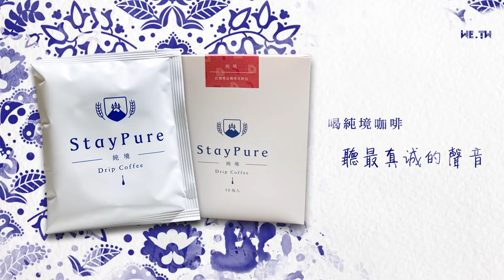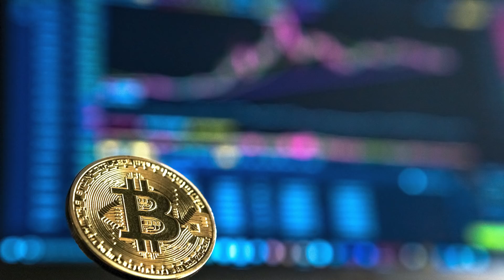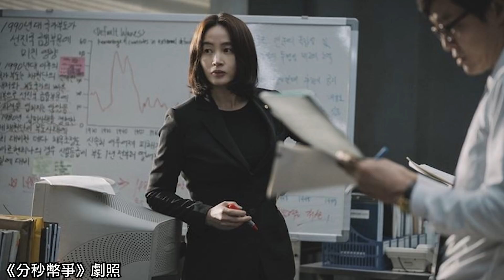【大賣空】pk【分秒幣爭】政府與金融大鱷腐敗超乎想像！惡果永遠是散戶買單｜電影法律系・美麥童學會 2020.11.21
台灣股市再創新高點，是下一個風暴來襲?不要忽略數字背後所代表的人文意義，《大賣空》電影諷刺不少華爾街金融操盤手，自以為是，眼裡只在乎錢，自己賺飽，不在乎旁人未來生活的痛苦。你不理財，財不理你，但是真正掌管財富的背後那隻看不見的黑手，亞當斯密看到了?

WE.TW在LINE官方帳號登場囉！
我們將會提供許多好康資訊給大家，請利用下方連結，將我們的帳號加入好友來接收優惠資訊：

【童嫂無欺】
與《童文薫律師》和《麥嫂俱樂部》一起聊電影!

📋 《WE.TW》頻道會員！➔加入《WE.TW》頻道Line官方帳號會員，接收最新會員影音服務與課程、商品選購。
✦付費會員：付費會員可收到ＷE.TW製播的「付費會員專屬」影音節目推播，優先閱聽。

【贊助捐款】
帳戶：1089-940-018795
戶名：智慧行動傳播科技股份有限公司
銀行：808玉山銀行 新湖分行